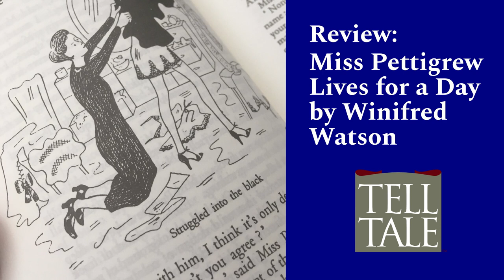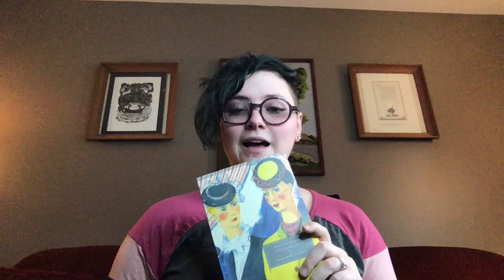Review of Miss Pettigrew Lives for a Day by Winifred Watson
Emily reviews one of her favorite modern classics.